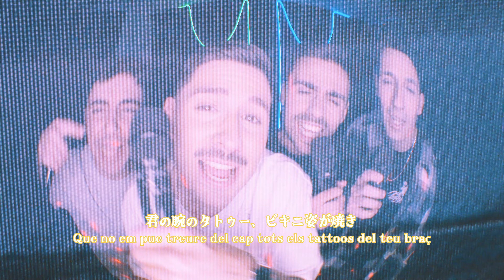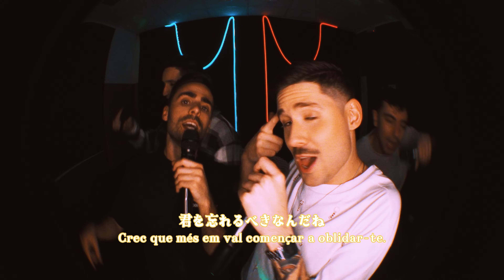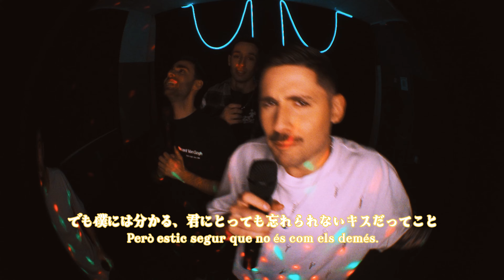🔞 UNAPARTY+ 🔞 | La Tour de Carol (Videoclip oficial)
Segon avançament XMI:3 ✨💿 Ja a totes les plataformes!

✨ Producció, gravació i mescla per Noel Campillo a Estudi La Vall
🎚️ Mastering per Antonio Baglio (Miami)
📹 Edició: Pau Velasco
🎌 Traducció al japonès: Satoru Takatsu
💞 Agraïments: Karaoke Rooms Barcelona

Lletra:
Com explicar-te?
Que no sé l'hora que és
La cançó d'estiu va quedar per fer
Que no em puc treure del cap tots els tattoos del teu braç
Ni el teu bikini de bad gyal

I on vas? Que m'atrapes i després no em fas cas
Recordant el teu perfum m'he ofegat
Ets la meva model de revista i de les fotos soc col·leccionista

I on vas? Pas a pas com un cubito et desfàs
Molts fueguitos, però segueixo gelat
Em pregunto si em voldràs estimar
Si et podré estimar
Si sabrem com es fa

Tant de bo veure't la cara a la pista
Que la Vogue et fes portada de revista
Que entris gratis perquè sempre vas per llista
Em batega el cora quan em surts a Insta

M'he liat una altra vegada de tornada de matinada
Els meus ulls seguien buscant-te
Cabify salvant-me
No sé com es fa per impressionar-te
Crec que més em val començar a oblidar-te

Com explicar-te?

Només demano una festa més
Et demano una party més
Aquell petó prohibit és un secret
Però estic segur que no és com els demés